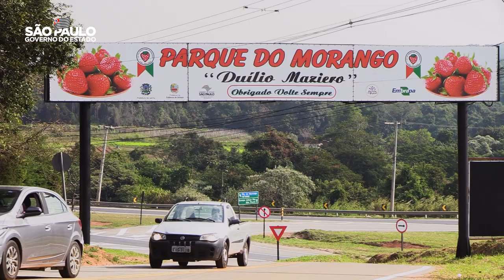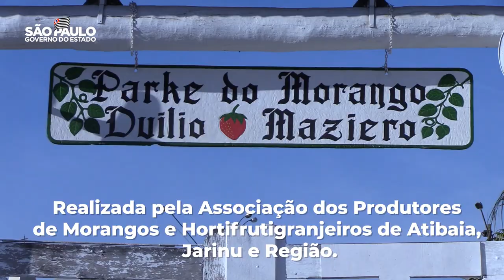FESTA DO MORANGO DE ATIBAIA E JARINU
Na manhã de 25/06, o Secretário de Agricultura e Abastecimento do Estado de São Paulo, Francisco Matturro, participou da cerimônia na abertura da 38ª Festa do Morango de Atibaia e Jarinu.

“É com muita felicidade que mais uma vez celebramos essa festa, pois reforça a importância do agro e da produção do morango. Nela comemoramos a prosperidade da agricultura da nossa cidade. Quero parabenizar o Secretário Chiquinho pelo brilhante trabalho da Secretaria de Agricultura do Estado de São Paulo”, disse a Prefeita do Município de Jarinu, Débora Prado.